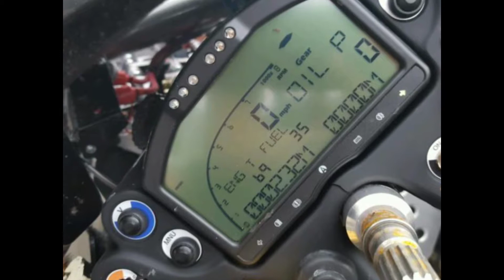2017 Ariel Atom